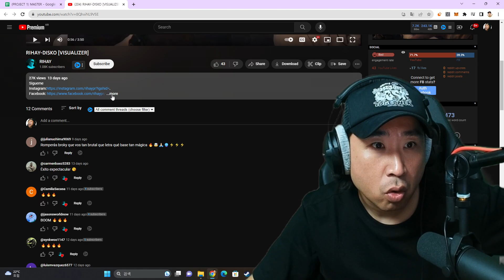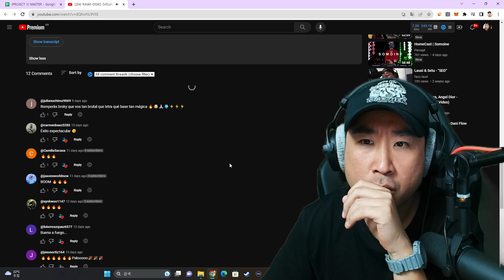UN NUEVO ARTISTA QUE NOS TRAJO UN FLOW A LO MORA 😮 Coreano Loco reacciona a RIHAY